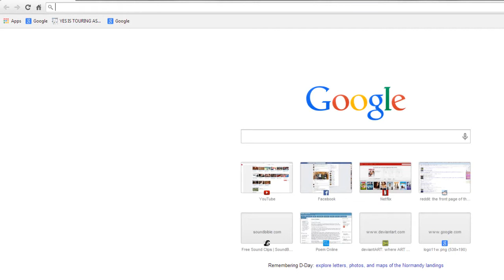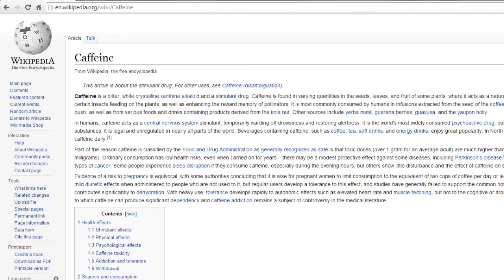Let's play Oblivion (Sleep Deprived and Delerious): Part One: Charecter Creation and Other Nifty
Part one of my sleep deprived, delirious, Oblivion hardcore character marathon.

The ten commands of hardcore Oblivion:
     1: Upon death, thou shalt delete thine character save
     2: No saving, unless exiting the game
     3: Thou shalt not fast travel
     4: Thou shalt not wait
     5: Thou shalt not dupe
     6-10: Don't be a dick